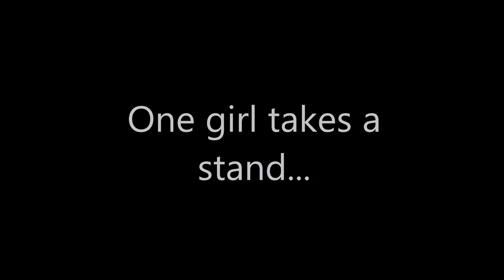Isabel's Senior Project Trailer